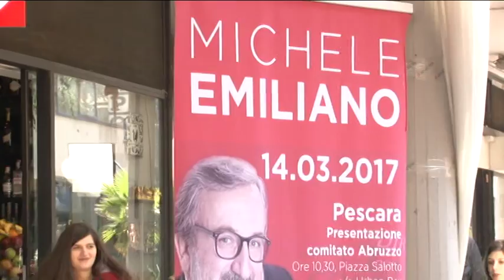Emiliano oggi in Abruzzo nell'ambito del tour Nazionale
L'esponente del Pd Michele Emiliano, nell'ambito del suo tour Nazionale per proporre la sua candidatura a segretario nazionale del Pd, oggi è in Abruzzo e questa mattina a Pescara per spiegare le ragioni del suo ingresso in campo